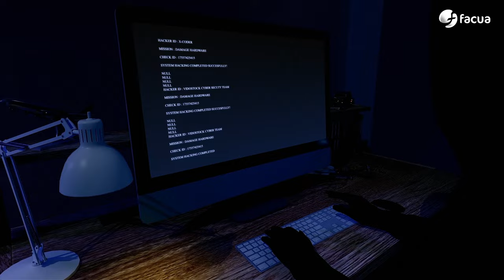En Ocasiones Veo Fraudes #46 | Descuentos falsos, precios que suben antes... así engañan en rebajas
00:00 Los fraudes en rebajas campan a sus anchas ante la falta de controles.
02:50 En el último episodio...
03:19 BMW, condenada a indemnizar con el 5% del precio más intereses a los socios de FACUA unidos a su demanda.
04:32 FACUA solicita su personación en la causa contra Naturgy por manipular precios en 2019 y 2020.
05:50 Las escasísimas multas por el cúmulo de irregularidades que sufren los consumidores que acuden a festivales representan cuantías ridículas.
07:10 Terror en el supermercado: hasta 5,60 euros de diferencia en el litro de aceite de oliva para la misma marca en función del establecimiento.
09:56 Te ayudamos: si vas a ingresar monedas en tu banco, ¡recuerda comprobar primero si tiene algún coste o comisión!
13:06 Te puede pasar a ti: lleva a MediaMarkt una televisión con defectos de fábrica y se la devuelven completamente destrozada.
16:06 Despedida
16:48 La llamada al mánager Sergio Pazos.

En el editorial, Rubén Sánchez advierte de la falta de controles sobre los fraudes en rebajas.

Las tres noticias de actualidad del programa: FACUA logra su primera sentencia contra uno de los miembros del cártel de coches, la Audiencia Nacional abre una causa contra Naturgy por posible delito contra el mercado y los consumidores, las escasísimas multas por las irregularidades en festivales de verano tienen cuantías ridículas.

En Terror en el supermercado, David Ávila te cuenta las brutalísimas diferencias de precios en algunas marcas de aceite de oliva en función del súper donde lo compres.

En nuestra sección Te puede pasar a ti, te contamos la historia de un socio de FACUA al que MediaMarkt le destrozó su televisión en lugar de reparársela.

En Te ayudamos, Keka Sánchez te cuenta cómo evitar las comisiones de los bancos por ingresar monedas.